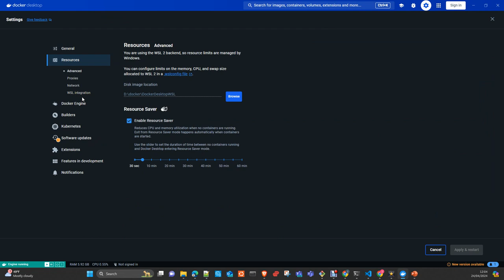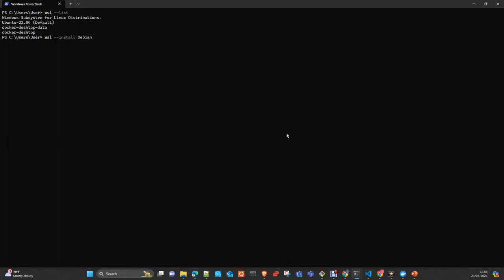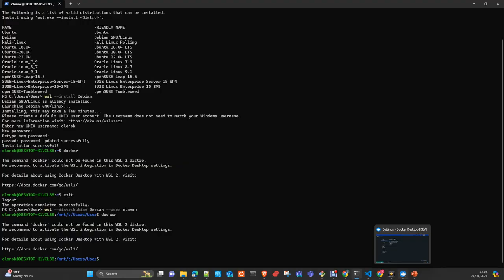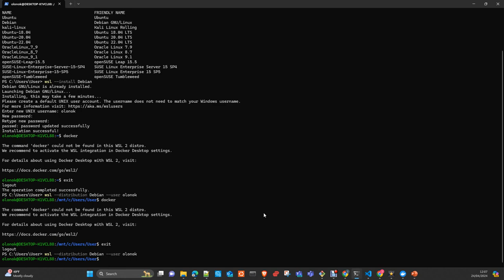Activar docker en nueva distribution WSL Linux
Como Activar Docker Container despues de haber instalado una nueva distribucion de Linux en WSL

Necesitas tener Instalado previamente Docker Desktop en tu Windows